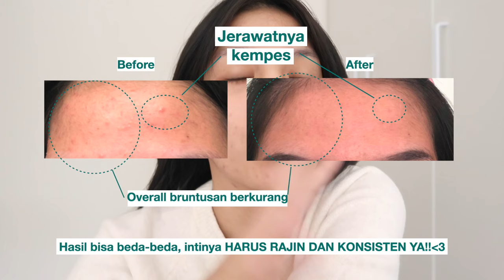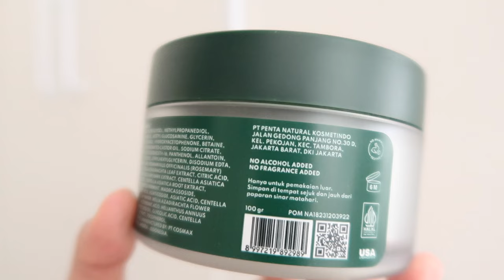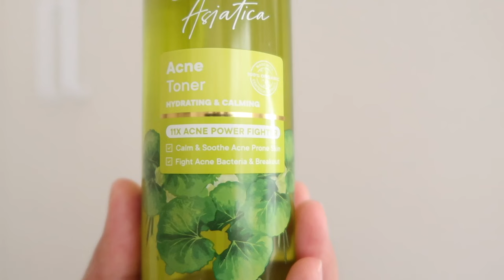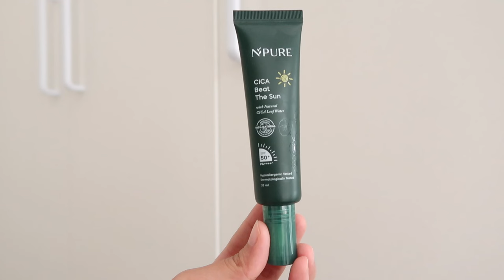BEST SKINCARE PRODUCT 2023 for Oily and Acne Prone Skin Ratu Adellya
Yg mager nonton bisa lsg klik link di bawah yaaa luvluv:

//beli dimanaa? klik linknya yaa//

//timestamps//
00:00 teaser
01:21 wajah aku setelah pakai Npure
01:36 REVIEW Cica Clear Pad
03:20 REVIEW Cica Toner
05:01 Review Cica Sunscreen
02:00 Tekstur Cica Clear Pad
02:16 Pemakaian Cica Clear Pad
03:33 Keunikan Cica Toner
04:24 Pemakaian Cica Toner
05:14 Keunikan Cica Sunscreen

//equipments//
- lighting : matahari (no filter, no additional lighting)
- app : imovie